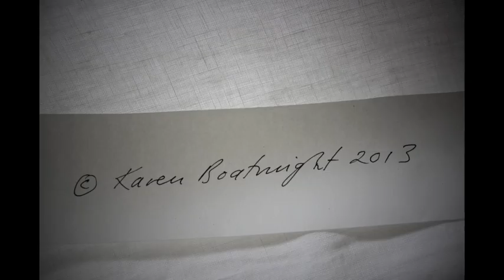Mac goes camping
Hello there! I'm Karen Boatwright and I made this little film to support The Red Nose Day Dolls. a unique collaborative project, started by Emma Mitchell and Ros Badger, to raise money for COMIC RELIEF 2013. Mac, and his 3 girl friends, were fabulously dressed, by a group (20+) of designer makers asked to create their own pieces for the dolls. They were bedecked, bejewelled and accessorized from head to toe, pets and books included! I was delighted to make this stop frame film and Mac's kilt, sleeping bag, the Cat With No Name and Dave the dog (for Poppy). It was a truly enchanting project for a truly great cause.
Over £4,000 raised!!!

You can still follow the Red Nose Day Dolls on Twitter @rednosedaydolls
or facebook: